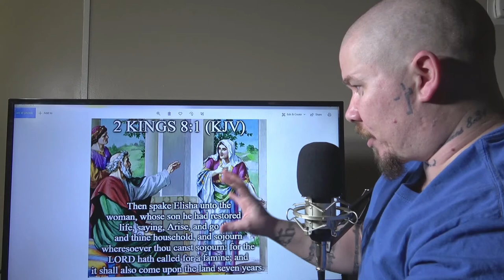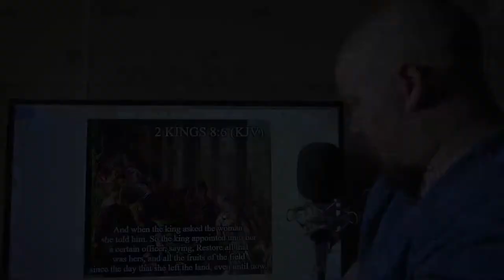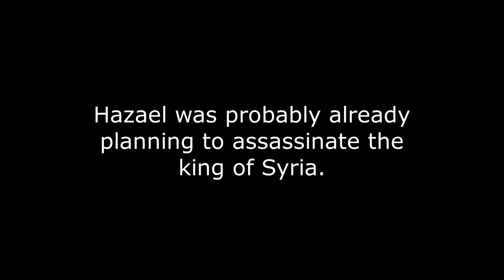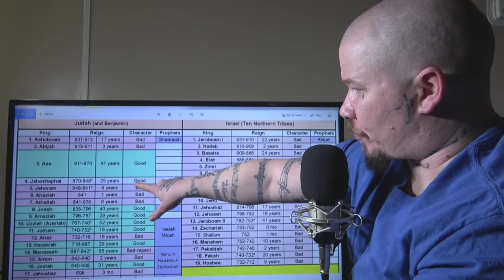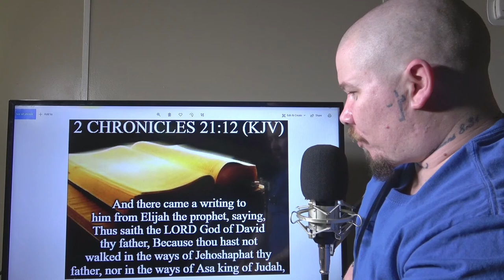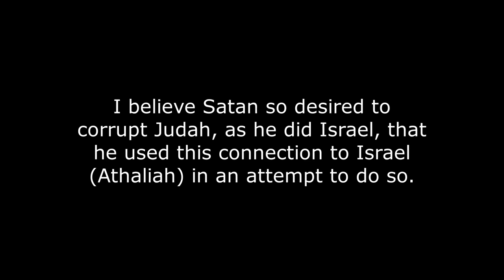Bible Study: 2 Kings 8 (Elisha weeps over Hazael)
; (Elisha weeps over Hazael's future tyranny toward Israel)